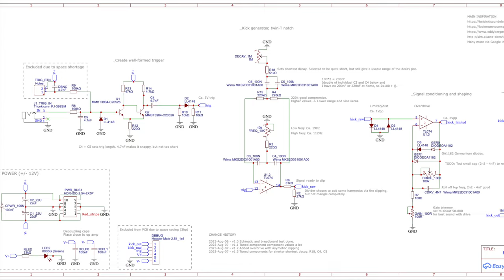Modular DIY | Bludgeon Kick Build Video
The Bludgeon Kick is a primitive bass drum module of our own design. It has a fixed limiter and a variable overdrive for added harmonics and some punch. Outside of trigger, there are no CV fanciness. You wiggle the knobs by hand as needed, or add a down stream VCA for accents, if needed. The backing track was recorded using two of the modules. Some EQ and compression added in post to bring out the character.